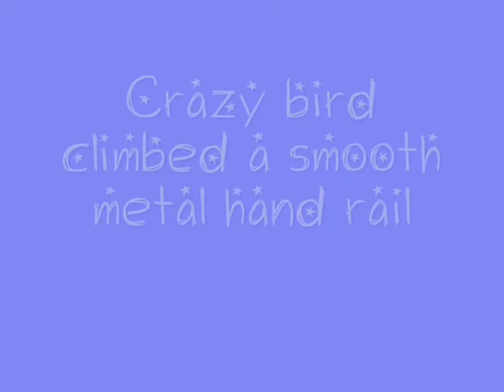Blue and Gold Macaw & ~ Diana Ross ~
Here she is again, trouble.